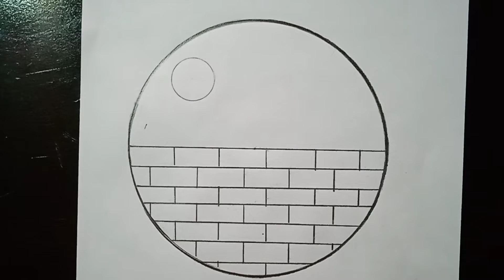How to draw scenery drawing with nature| very easy and simple step by step| pencil drawing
How to draw scenery with Beautiful nature/step by step easy drawing tutorial/very easy and simple pencil drawing/pencil drawing @pencildrawing